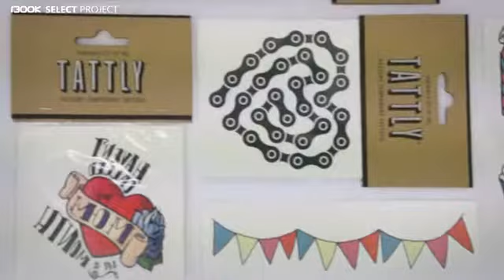[1300K SELECT PROJECT] TATTLY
강한 이미지의 타투가 망설여지는 분들을 위한
아기자기 귀여운 타투 스티커입니다.